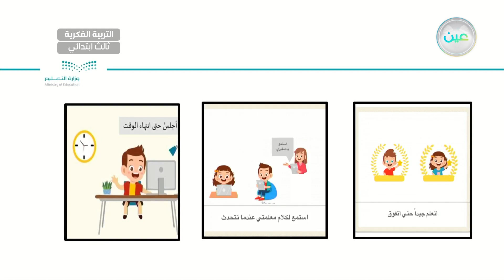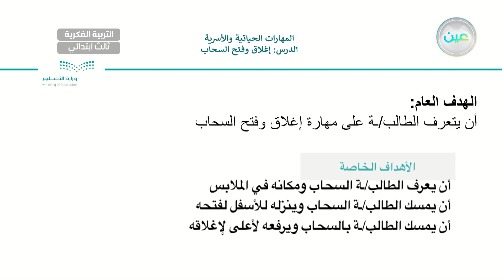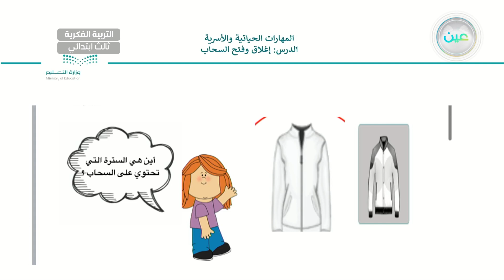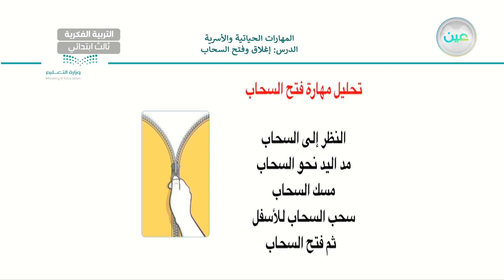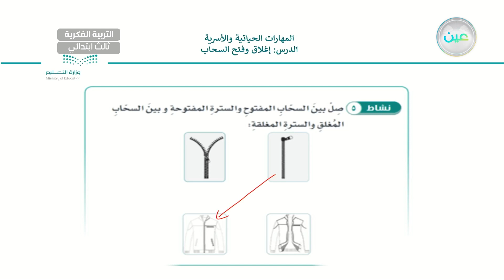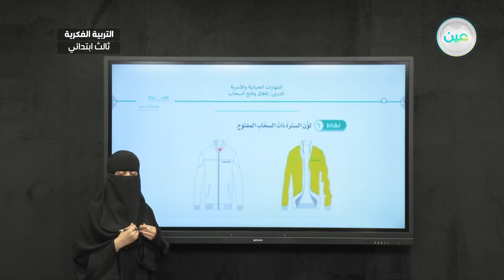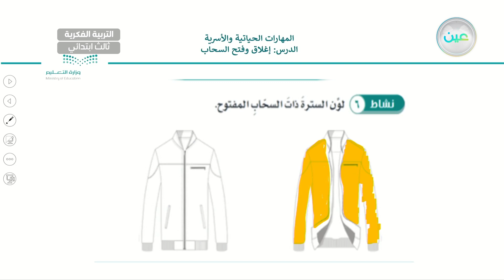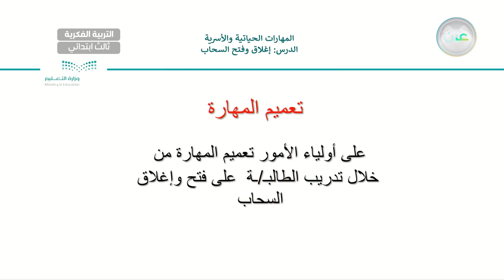فتح واغلاق السحاب (3) - المهارات الحياتية و الاسرية - ثالث ابتدائي فكري 3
الحصة 9 - الخميس - الأسبوع العاشر - ثالث ابتدائي فكري 3